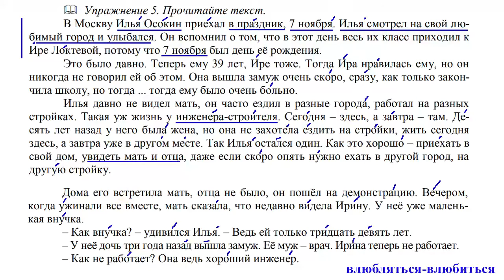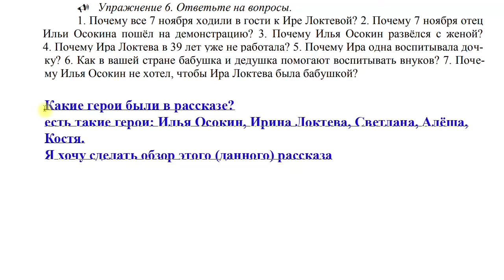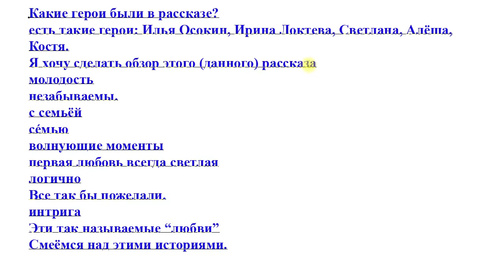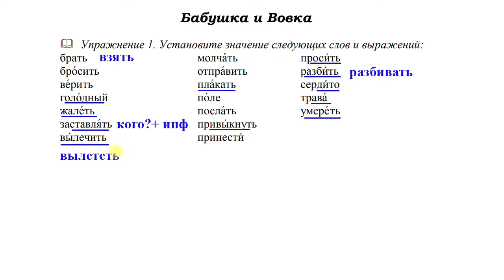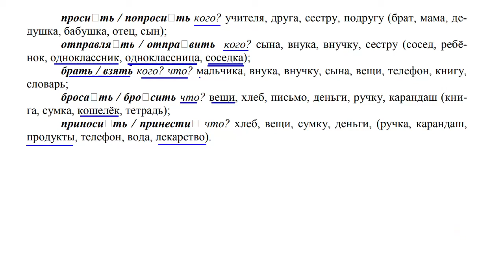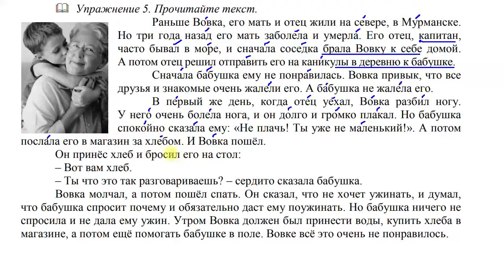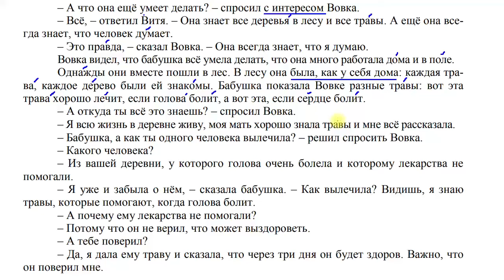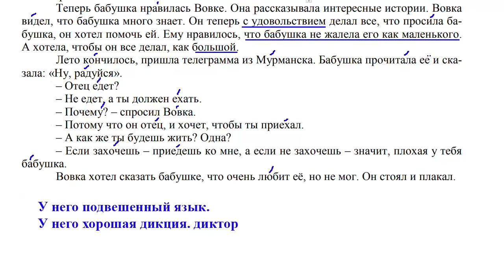Bài 7: Giao tiếp nâng cao (Học sinh: NKM-TN) | Thầy Hoàng dạy Tiếng Nga online 1:1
💥► Clip name: Bài 7: Giao tiếp nâng cao (Học sinh: NKM-TN) | Thầy Hoàng dạy Tiếng Nga online 1:1